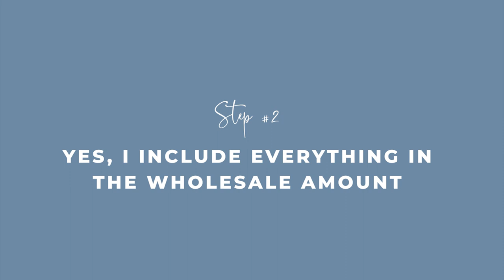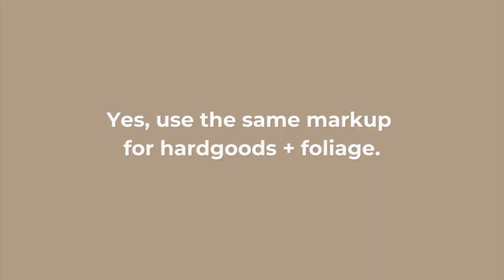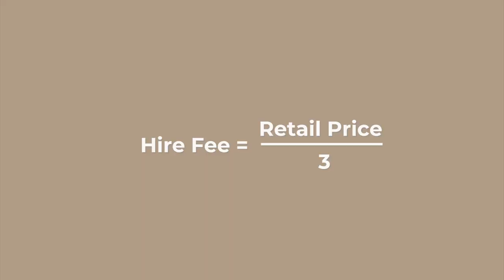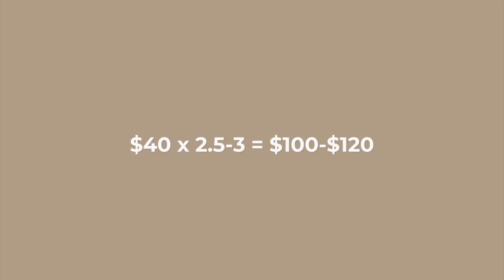My EXACT approach to pricing flower arrangements (and being a profitable floral designer!)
♡  What's in this video:
Looking for a quick guide and florist pricing explained? Not sure how to price flower arrangements or wondering how to price flower bouquets for profit?

I've gotcha covered!

This is part 2 on pricing for florists. If you missed part 1, you can find it

I struggled with pricing for SO long and I want to make sure it's nowhere near as complicated for you – that's why I've done a two-part series talking through pricing and giving you my best shortcuts to pricing with confidence.

My goal with this video is to make it easier for you to know how to price for profit in a flower shop, learn the industry-standard florist pricing model and understand exactly how to price flowers.

I also make sure you don't have to waste hours Googling random stuff like "how to run a flower shop business", floral design business pricing models", "pricing flower shop explained" or even "pricing floral arrangements".

In this video the exact approach to follow on how to price floral designs and talk you through pricing flower bouquets.